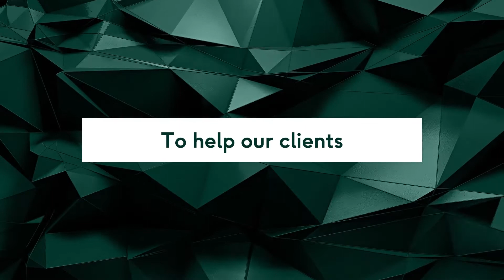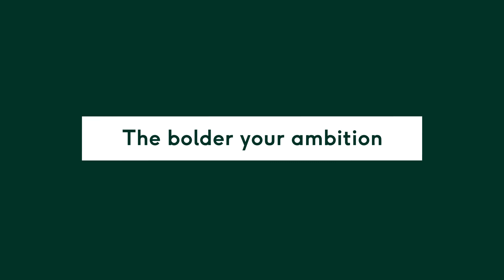McGill and Partners - Progress to date - Nov 2020